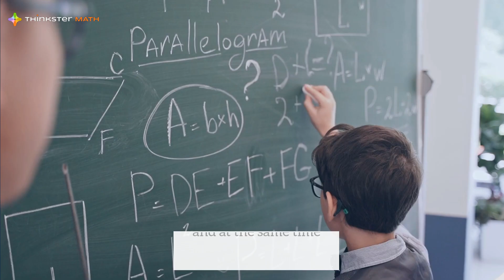90% Improvement in Math Scores for IXL Parents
If you need a guaranteed way to increase your child’s math score by 90% in less than six months, Thinkster is here for you!

Discover a unique tutoring program that marries expert human tutors with artificial intelligence technology to deliver highly personalized daily math coaching—so that your child can achieve their highest potential!